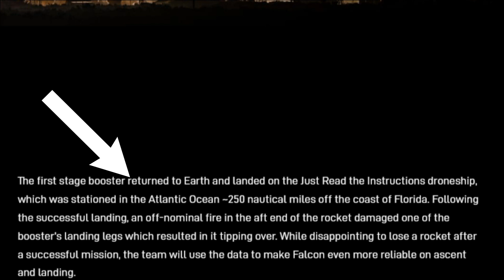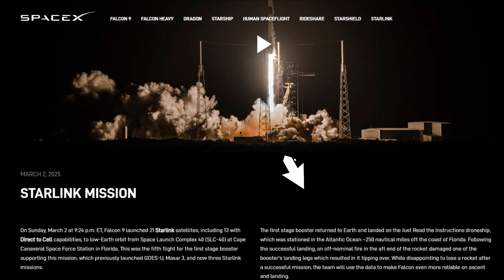SpaceX Falcon 9 booster lost after droneship landing catch fire | Starlink mission 12-20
Starlink Mission
On Sunday, March 2 at 9:24 p.m. ET, Falcon 9 launched 21 Starlink satellites, including 13 with Direct to Cell capabilities, to low-Earth orbit from Space Launch Complex 40 (SLC-40) at Cape Canaveral Space Force Station in Florida. This was the fifth flight for the first stage booster supporting this mission, which previously launched GOES-U, Maxar 3, and now three Starlink missions.

The first stage booster returned to Earth and landed on the Just Read the Instructions droneship, which was stationed in the Atlantic Ocean ~250 nautical miles off the coast of Florida. Following the successful landing, an off-nominal fire in the aft end of the rocket damaged one of the booster's landing legs which resulted in it tipping over. While disappointing to lose a rocket after a successful mission, the team will use the data to make Falcon even more reliable on ascent and landing.